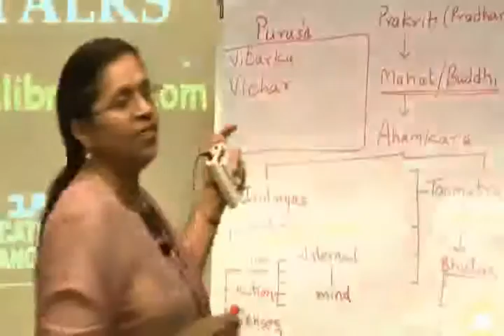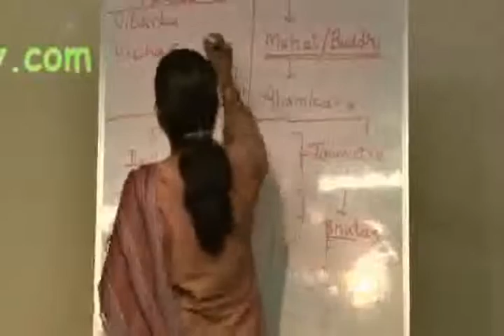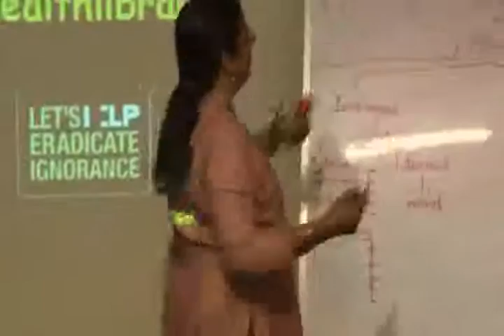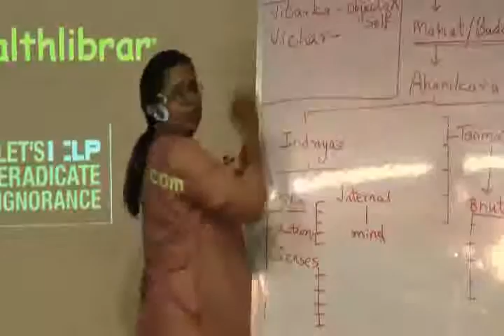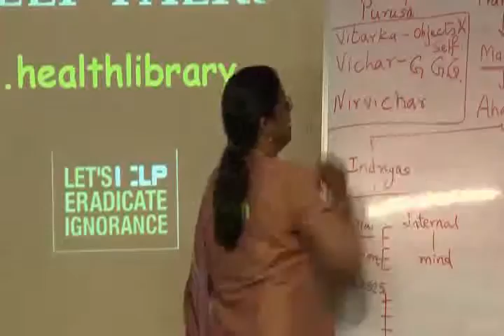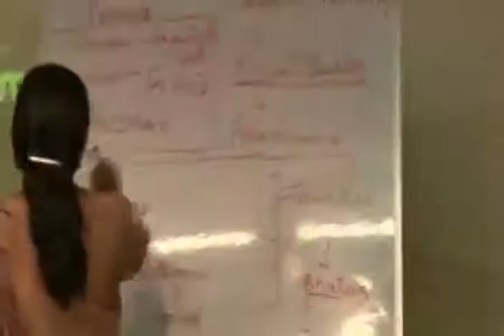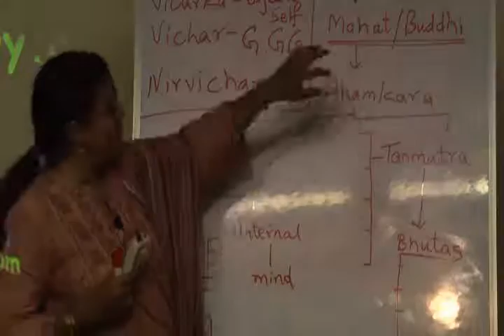Patanjali Yoga-Part 7 Ritambhara Prajna Part 4.wmv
This video is a talk by Ms.Suchitra Pareekh at HELP on 22nd Mar '10 : Topic "Patanjali Yoga-Part 7 Ritambhara Prajna".Ms.Suchitra Pareekh can be contacted at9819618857 . This is part of the HELP Talk series at HELP, Health Education Library for People, the worlds largest free patient education library